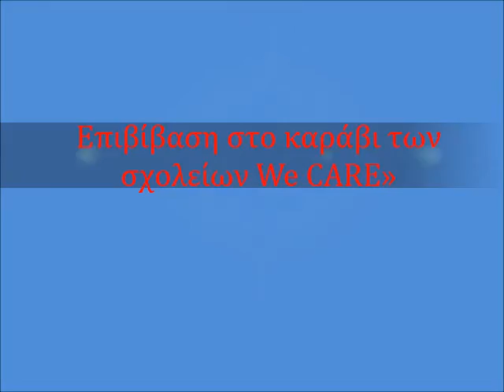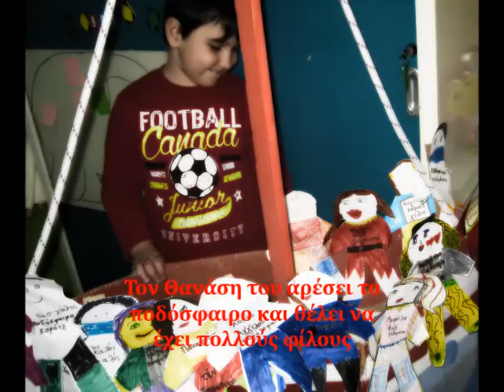Καράβι των σχολείων της WeC A R E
Ενότητα 1 --επιβίβαση των μαθητών της Α τάξης του 8ου Δημοτικού Σχολείου Πτολεμαΐδας  στο "Καράβι των σχολείων της WeC A R E